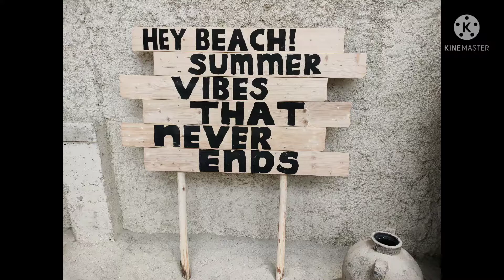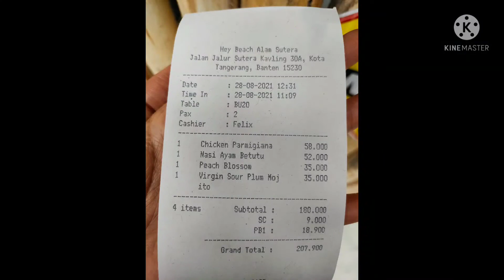HEY BEACH! SPENDING LEISURE TIME HERE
Hey Beach!
Alam Sutera Tangerang, Banten - Indonesia